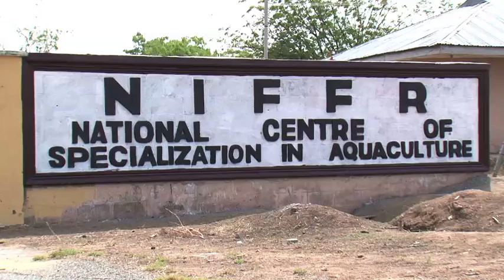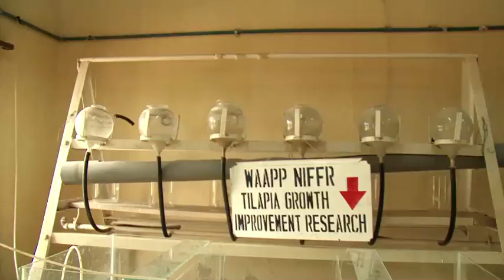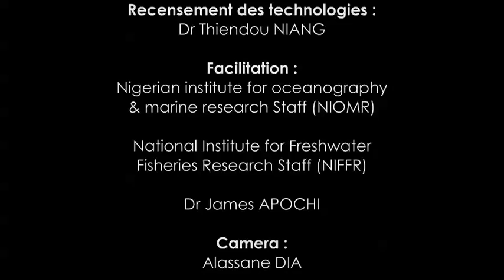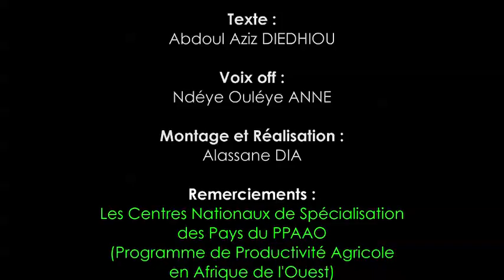ELEVAGE DE TILAPIA ET POISSON CHAT